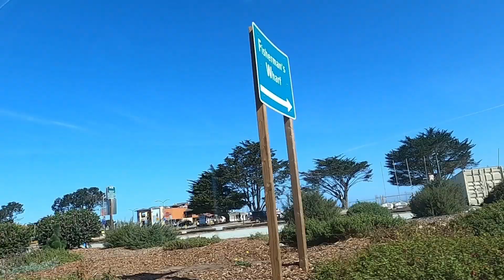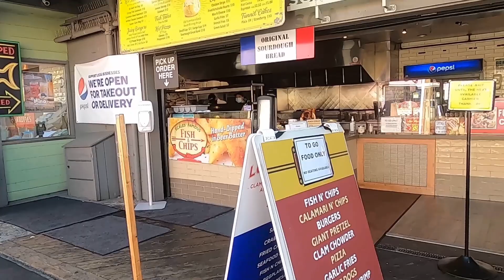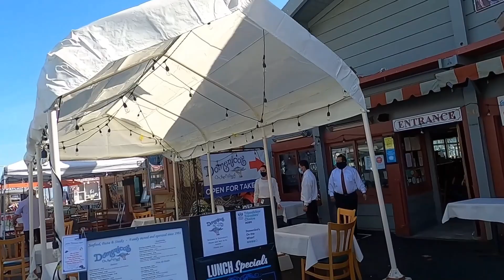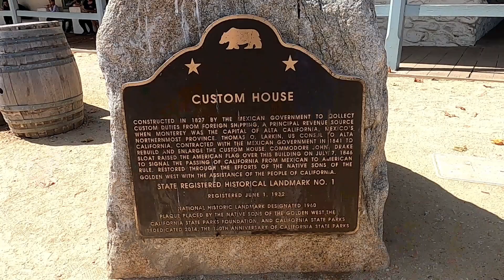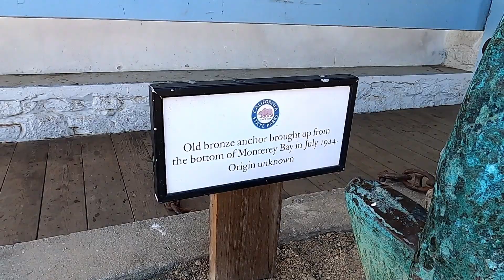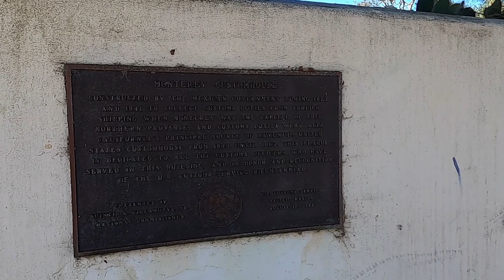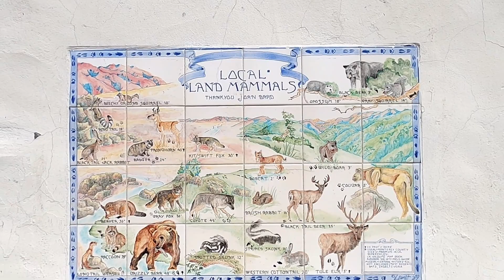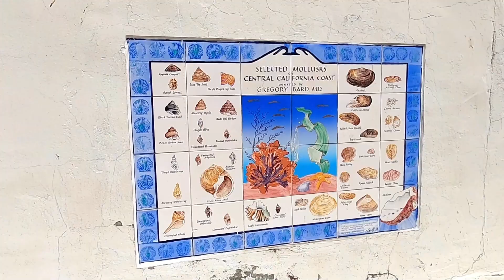EXPLORE MONTEREY BAY( OLD FISHERMAN'S WHARF), CA WITH LITTLE V / WATCHING JELLY FISH IN OPEN OCEAN.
EXPLORE MONTEREY WHARF IN SUMMER 2020 WITH LITTLE V.